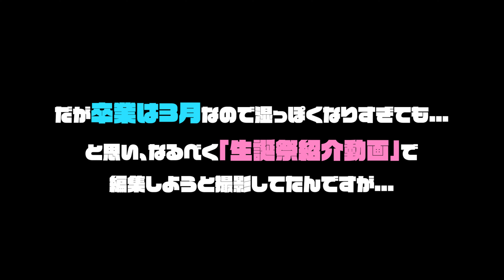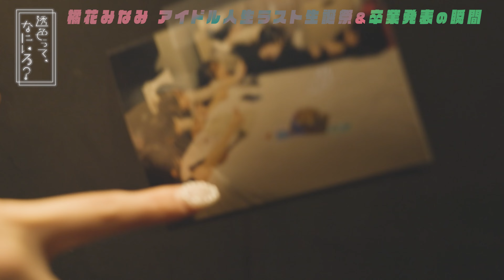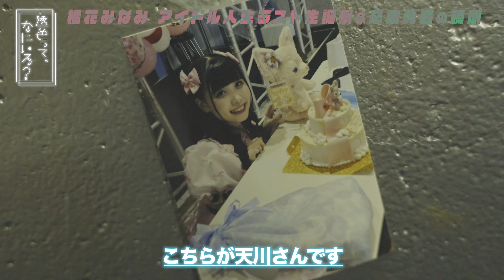【特別な1日】卒業を発表した生誕祭の裏側を全て見せます 透色ドロップ 透色ってなにいろ？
「透色ドロップ」のメンバーが自分たちの色を見つけていく番組『透色ってなにいろ？』

今回は1月に行われた橘花みなみの生誕祭にカメラが急遽密着。1年に一度の生誕祭でファンに直接グループ卒業を報告した裏側には、たくさんの思いがありました。ステージ上では見えない橘花みなみとメンバーたちの絆をぜひご覧ください。